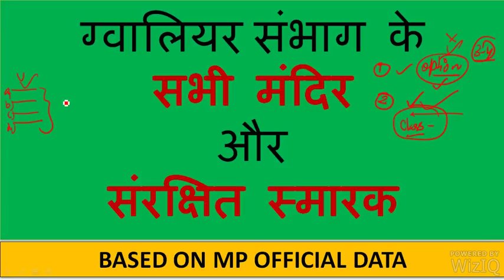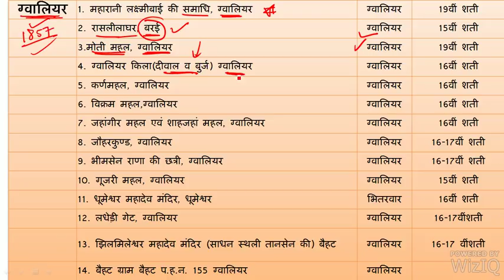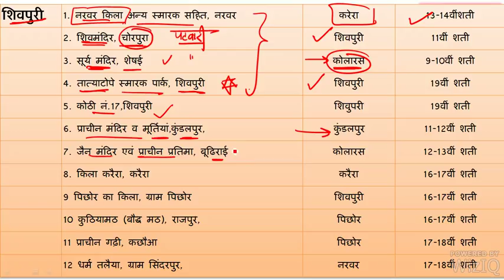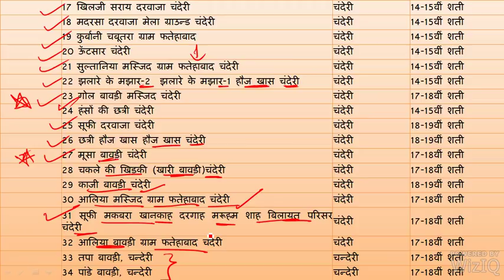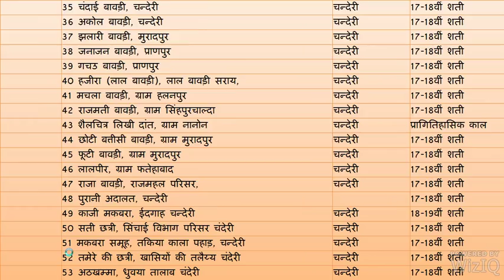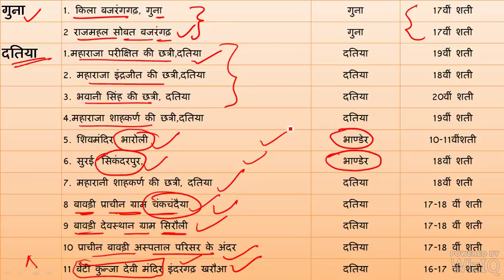PROTECTED MONUMENTS AND ALL TEMPLES OF CHAMBAL DEVISION | MP GK | MP GK TRICKS | MP GK IN HINDI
PROTECTED MONUMENTS AND TEMPLES OF GWALIOR DEVISION
Famous Temples and Tourist places of Madhya Pradesh (frequently asked in exam)